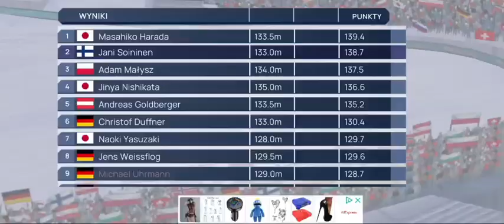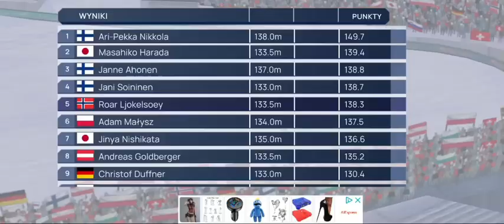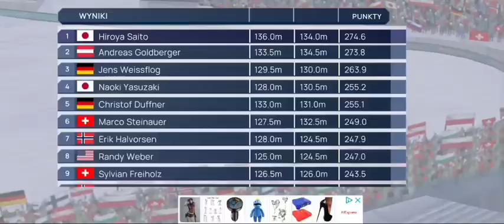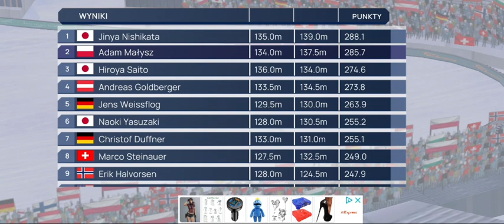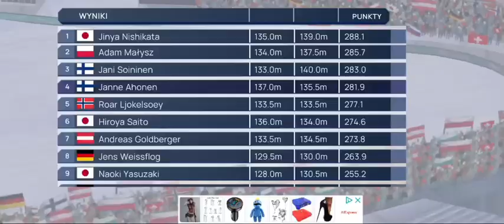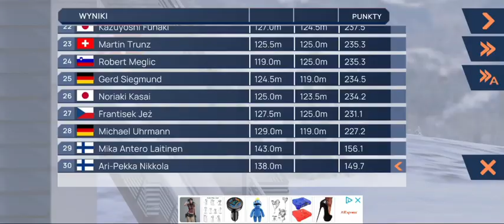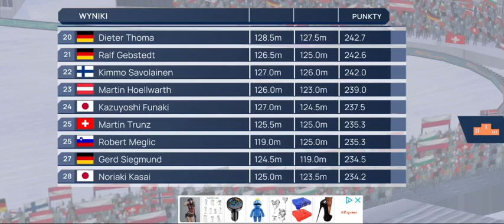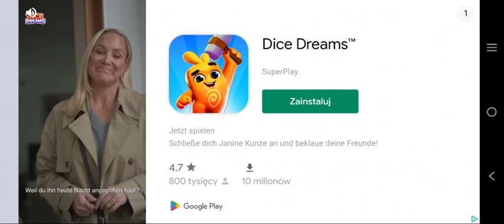Fine Ski Jumping - Oberstdorf 1995/1996 - Turniej 4 Skoczni #10/30